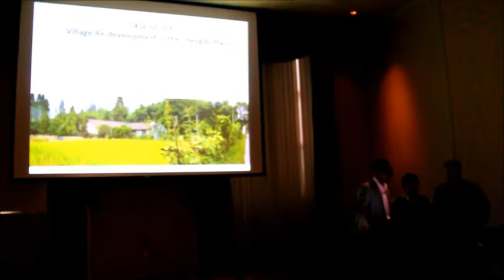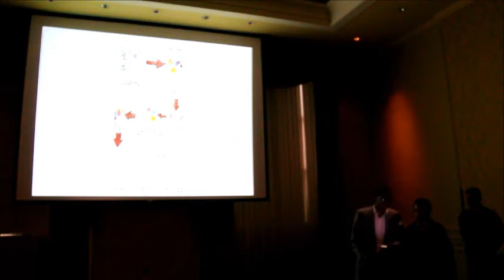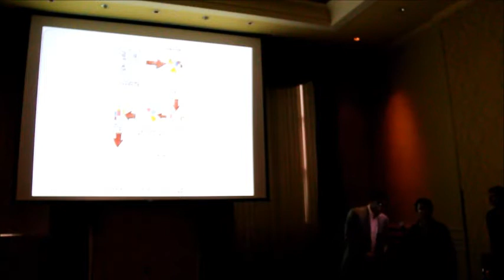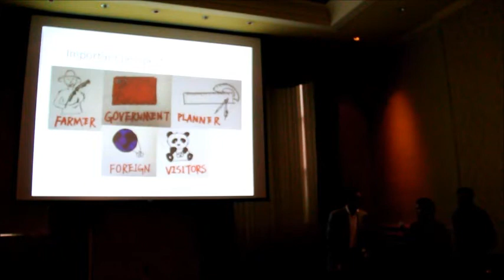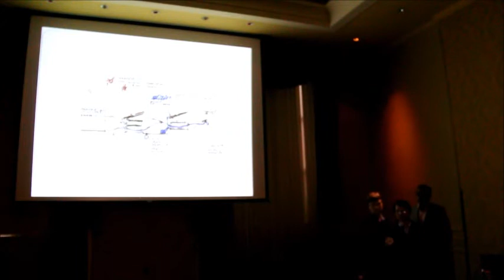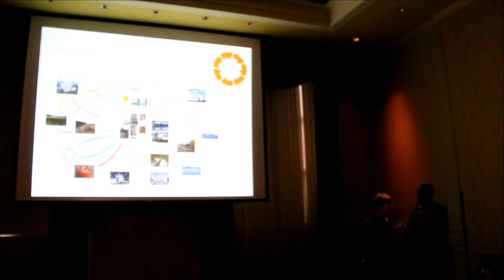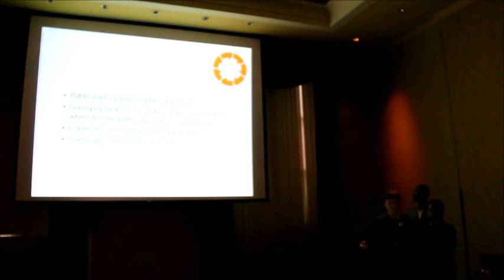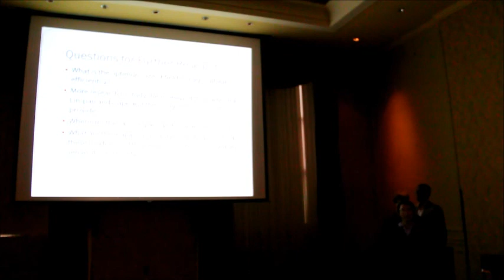03_Charrette_Chengdu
Introduction for the China-US Professional Workshop on Regional Sustainable Development
Case Study: Jiang An Village, in Huaiyuan Town, Pi County, Chengdu, Sichuan